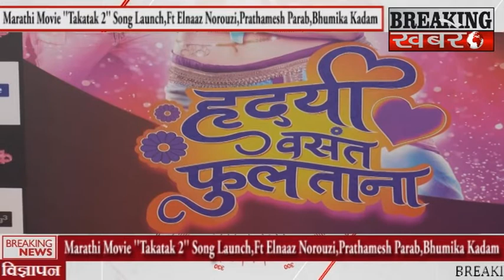Marathi Movie ''Takatak 2'' Song Launch,Ft Elnaaz Norouzi,Prathamesh Parab,Bhumika Kadam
BREAKING KHABARE - Marathi Movie ''Takatak 2'' Song Launch,Ft Elnaaz Norouzi,Prathamesh Parab,Bhumika Kadam